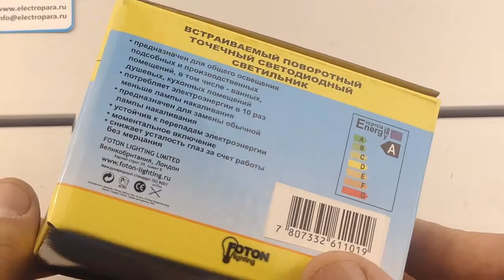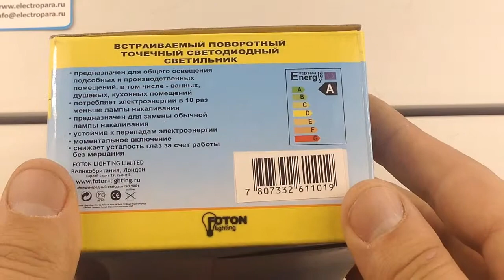FL-LED Consta B 7W матовый хром 2700K, встраиваемый поворотный светодиодный светильник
FL-LED Consta B 7W матовый хром 2700K, встраиваемый поворотный светодиодный светильник, встраиваемый поворотный светодиодный светильник, 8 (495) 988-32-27 Москва, 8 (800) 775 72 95 бесплатно по России